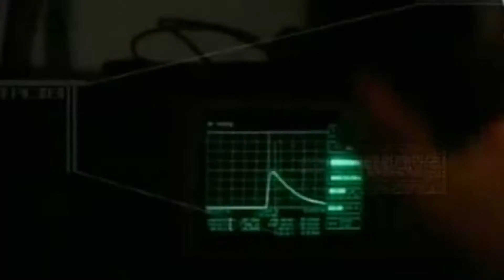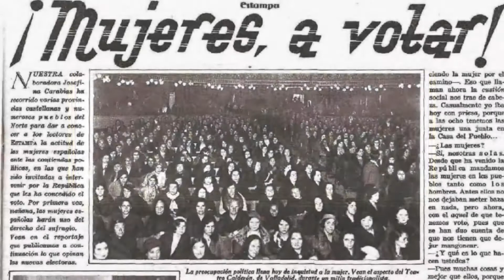LA DEMOCRACIA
Democracia, Censura, Clara Campoamor, Victoria Kent,